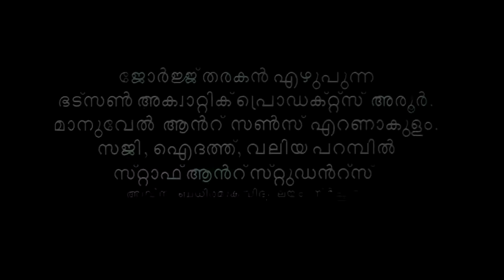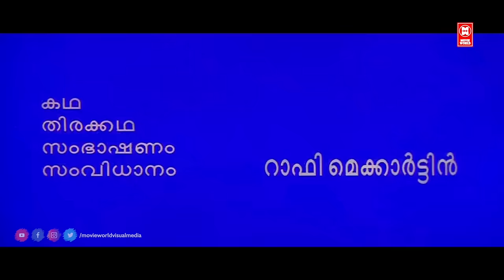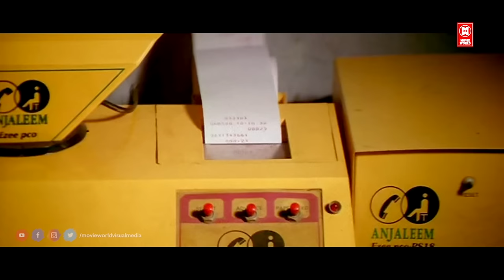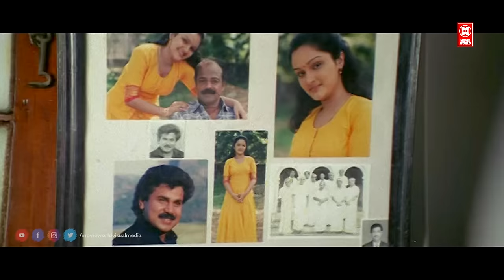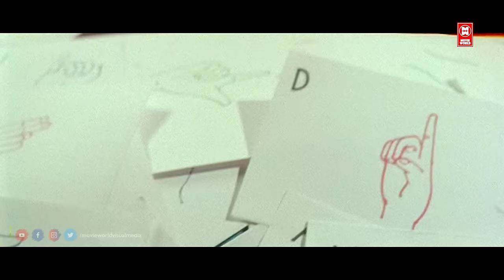Punjabi House Full Movie | Dileep | Harisree Ashokan | Cochin Haneefa | Malayalam Comedy Movies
punjabi house Malayalam Movie

Starring : Dileep , Harisree Ashokan , Mohini , Jomol , Lal , Cochin Haneefa , Thilakan , Janardhanan , N. F. Varghese

|| ANTI-PIRACY WARNING ||
*COPYRIGHT PROTECTED*